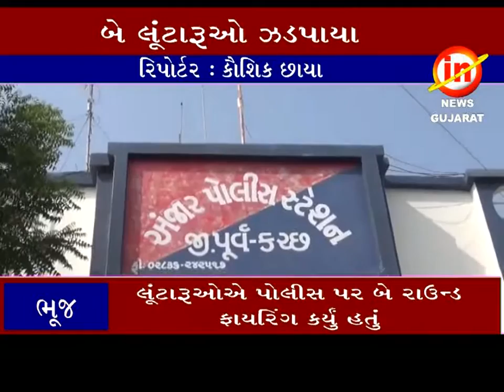ભૂજ ઃ રૂ.૩૪ લાખની લૂંટ પ્રકરણમા બે આરોપી ઓ ની ધરપકડ